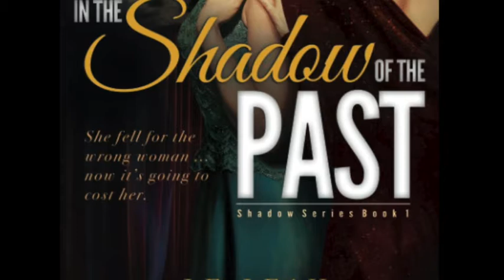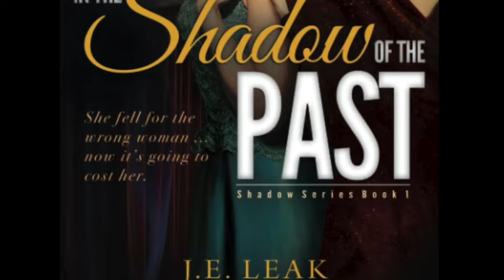Queer Authors Roundtable - Ep. 6, Part 2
In part two of the sixth episode of Queer Authors Roundtable, host Vivian Dunn chats with indiequeer authors Isaac Grisham and J.E. Leak. Author J.E. Leak reads from her novel and answers questions. There's book talk, talk about traditional publishing, self-publishing, marketing, cover design, story structure, and more.

This is part two of two.

J.E. Leak

Buy For the Love of Many by Vivian Dunn (currently unavailable)

As always, thank you for supporting indiequeer authors!